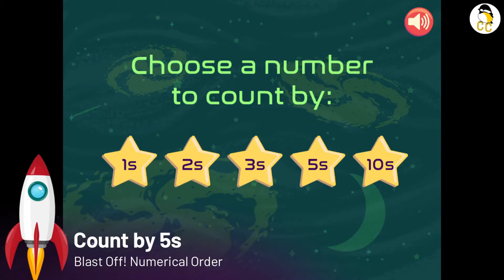ABCya: Blast Off! Numerical Order | Count by 1s, 2s, 5s and 10s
Have fun practicing counting by 1s and skip counting by 2s, 5s and 10s and save the city from meteors! Blast Off! Numerical Order from ABCya.com is a fun numbers game made for kids from Kindergarten to Grade 2. Discover how to get the numbers in the correct order on each level. This video showcases Blast Off! Numerical Order gameplay of counting by 1s, 2s, 5s and 10s.

From ABCya.com:
“Have fun with Numerical Order! Practice putting numbers in order. Count by 1s, 2s, 3s, 5s, or 10s. You can choose an easy or hard level. Save the city from moon rocks! Complete five levels to be a space hero.”

Timestamps:
00:00 Intro
00:11 Count by 1s
03:02 Count by 2s
05:42 Count by 5s
08:19 Count by 10s
11:05 Outro

Blast Off! Numerical Order | ABCya.com |
Presented By Cuddly Chickadee Gaming Channel | Gameplay By Cuddly Chickadee Gaming Channel

Math Game | Math Game for Children | Math Game for Kids |
Numbers Game | Numbers Game for Children | Numbers Game for Kids |
Counting Game | Counting Game for Children | Counting Game for Kids |
Skip Counting Game | Skip Counting Game for Children | Skip Counting Game for Kids |
Children’s Game | Game for Children | Game for Kids | Game | Gaming
Kids’ Game | Kids Game in English | Game in English | Games in English

Please support the game creator and play these games at your own pace:

Credits - Audio:
Black-capped Chickadee sound effect from Pixabay

Credits - Visual:
Stars Particles Lights Video by Tomislav Jakupec from Pixabay